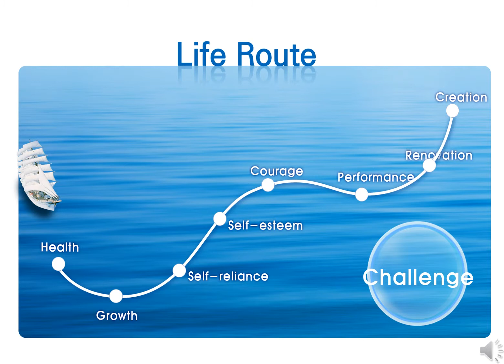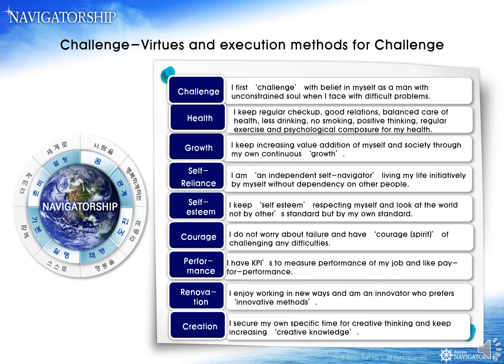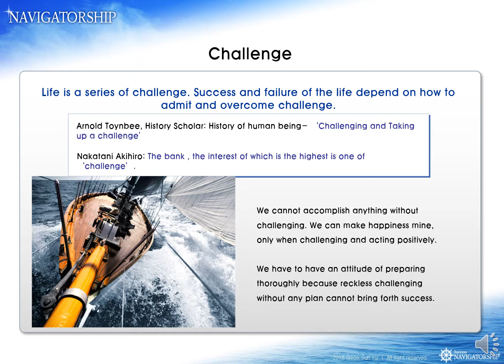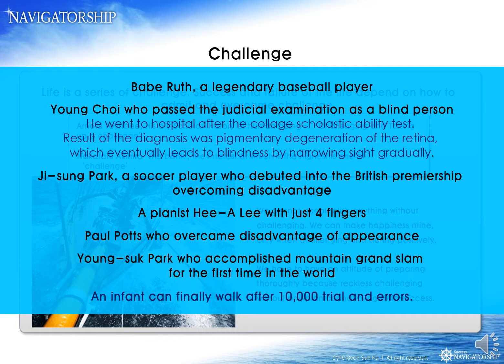I myslef design my own life-Navigatorship Series 15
Navigatorship is to help people design their own life themselves. This is the 15th presentation. Navigatorship has been developed to supplement leadership. Nowadays, who is leading or led by other people? One has to live one's own life self-reliantly. Instead of my voice, I used lady's digital voice for the presentation.